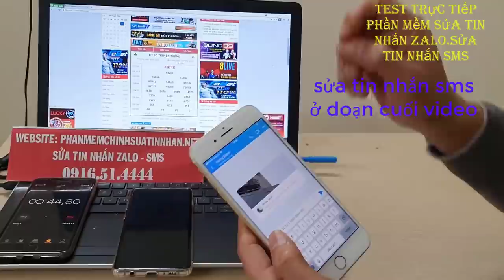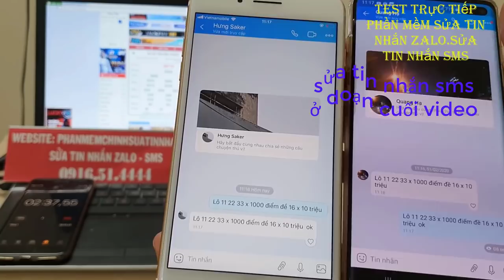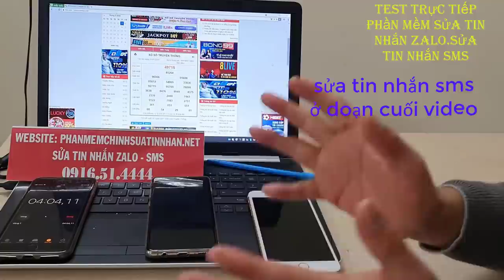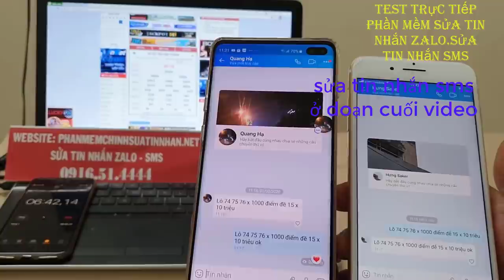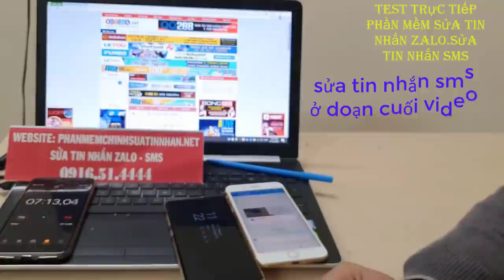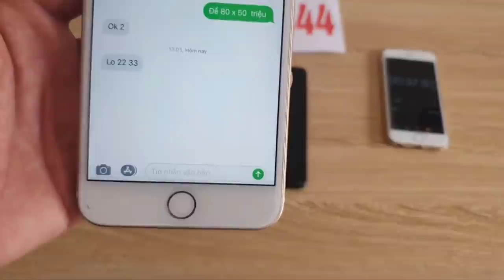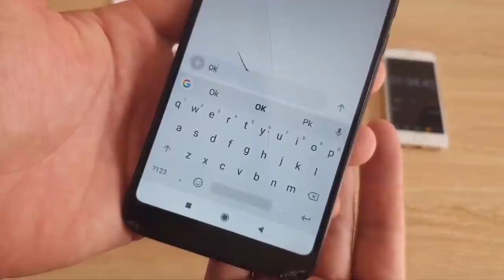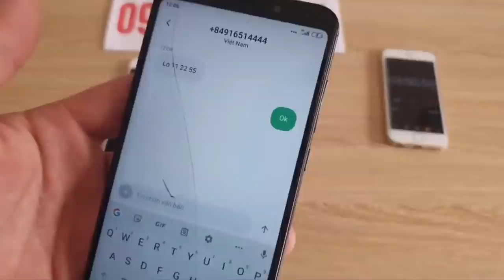phần mềm sửa tin nhắn lô đề || phần mềm sửa tin nhắn zalo